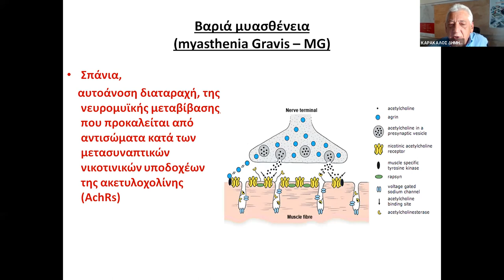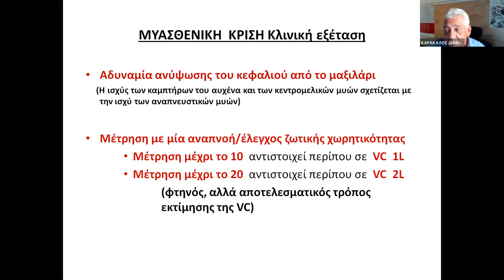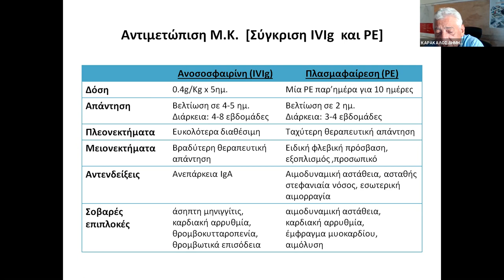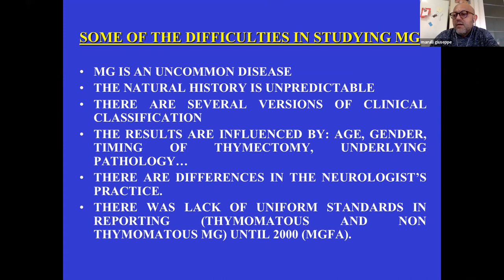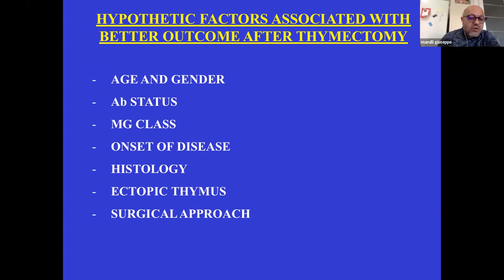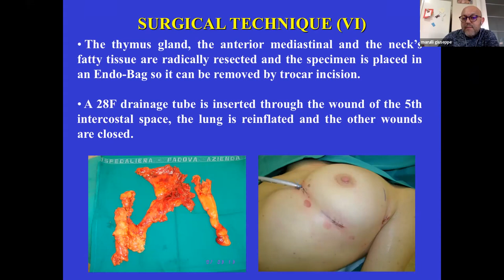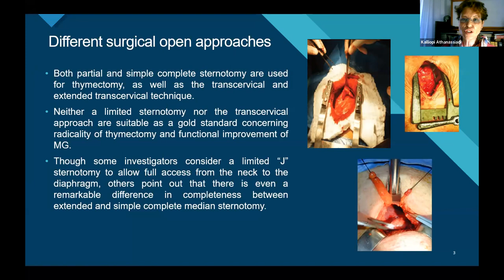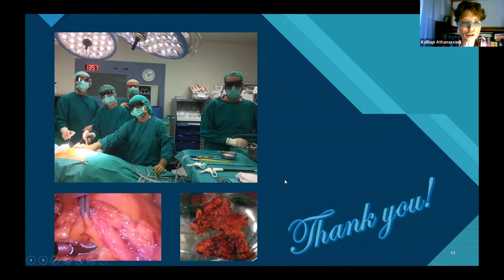ΕΚΠΑΙΔΕΥΤΙΚΟ ΠΡΟΓΡΑΜΜΑ ΕΝΩΣΗΣ ΕΠΙΣΤΗΜΟΝΙΚΟΥ ΠΡΟΣΩΠΙΚΟΥ ΤΟΥ Γ.Ν.Α. «Ο ΕΥΑΓΓΕΛΙΣΜΟΣ» (Ε.Ε.Π.Ν.Ε.)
ΤΡΙΤΗ 10 ΜΑΪΟΥ 2022 - Διαδικτυακή Εκδήλωση
ΚΛΙΝΙΚΟ ΦΡΟΝΤΙΣΤΗΡΙΟ ΜΕ ΘΕΜΑ: «ΧΕΙΡΟΥΡΓΙΚΗ ΠΡΟΣΕΓΓΙΣΗ ΤΗΣ ΜΥΑΣΘΕΝΕΙΑΣ GRAVIS»
Συντονιστής: Dr. med. Καλλιόπη Αθανασιάδη, Χειρουργός Θώρακος, Διευθύντρια Ε.Σ.Υ., Γ.Ν.Α. «Ο Ευαγγελισμός»

-“Μυασθενική Κρίση”
Δημήτριος Καράκαλος, Νευρολόγος, Διευθυντής Ε.Σ.Υ., Επιστημονικά και Διοικητικά Υπεύθυνος του Νευρολογικού Τμήματος, Γ.Ν.Α. «Ο Ευαγγελισμός»
-“Thoracoscopic - Robotic Thymectomy in Myasthenia Gravis”
Prof. Giuseppe Marulli, Chief Thoracic Surgery Unit, University Hospital of Bari (Italy)
-“Thymectomy through sternotomy or thoracoscopically: Pros and Cons”
Dr. med. Kalliopi Athanassiadi, MD, PHD, Senior consultant Thoracic Surgeon, Evangelismos General Hospital of Athens